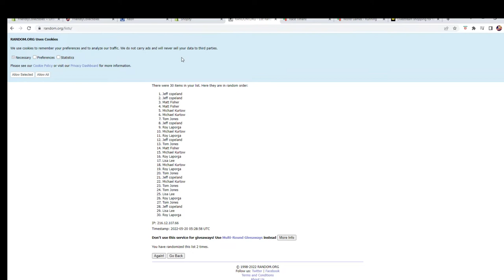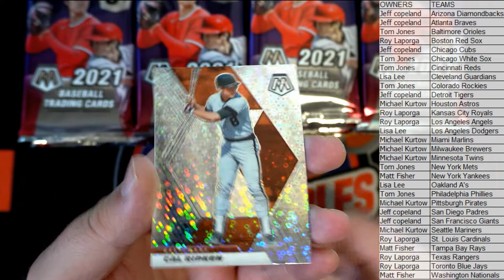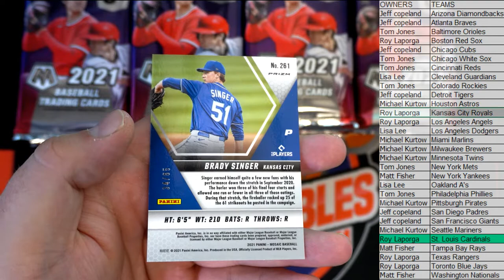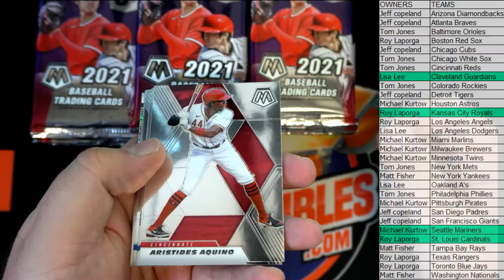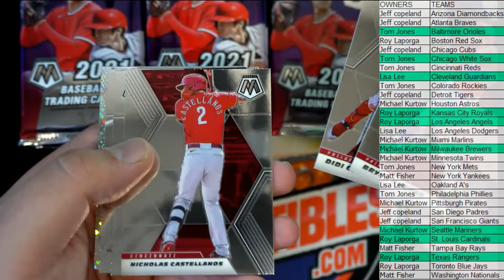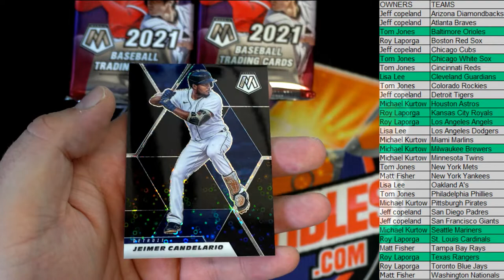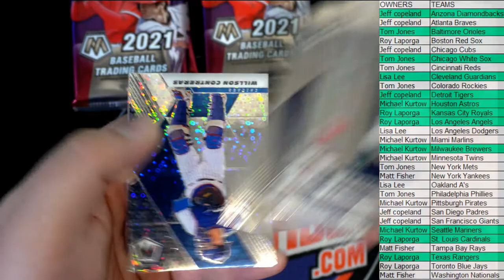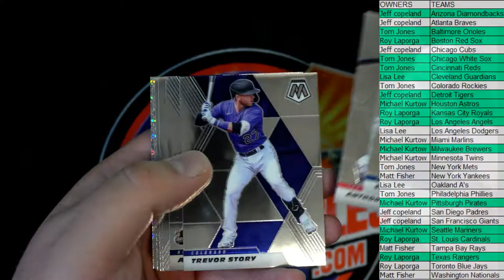2 BOX 2021 Panini Mosaic Quick Pitch Baseball ID 21MOS2B201